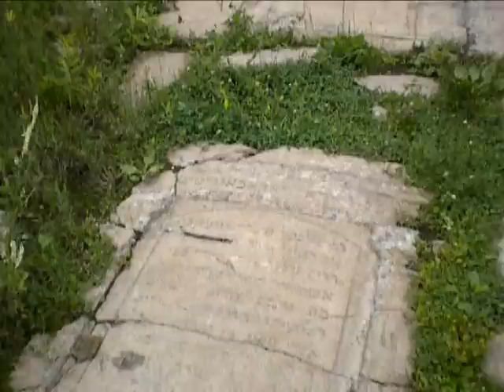Lost German Nazi Labour Camp - Geocaching.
This video was a Geocaching search, made with no spoilers.

Liban Quarry, Krakow Poland

One of the creepiest, most forgotten places in Kraków, the Liban Quarry should first and foremost be a place of remembrance for the victims of the Nazi labour camp that operated here during Kraków's WWII occupation.   The city seems to have forgotten it completely. Incredible limestone cliffs, ponds and dense vegetation are as breath-taking as the rusting refinery equipment, fence posts, gravestones and tangles of barbed wire that can still be found amongst the brush here.

The limestone company 'Liban and Ehrenpreis,' run by two well-known Jewish industrial families from Podgórze, established a quarry here in 1873. By the end of the 19th century a complex of buildings was established within the quarry and a railway line laid as the families enjoyed an excellent reputation locally and abroad. However, during Nazi occupation, Liban was set-up as a cruel penal camp where 800 young Poles were kept prisoner from 1942 to 1944 performing forced labour.

In 1993 Steven Spielberg used Liban as the set of all the scenes from Schindler's List that take place in the Płaszów concentration camp. Not wanting to use the nearby site of the camp itself out of respect, it must have taken little imagination on his part to settle upon Liban.

Certainly, the most disturbing site is the central pathway paved with Jewish headstones, which we can put you at ease by assuring you is not genuine. An incredibly evocative, yet peaceful and beautiful site, Liban allows you to explore Kraków's World War II history on your own terms.

Normal GPS Coordinates    -  N 50° 02.200 E 019° 57.321